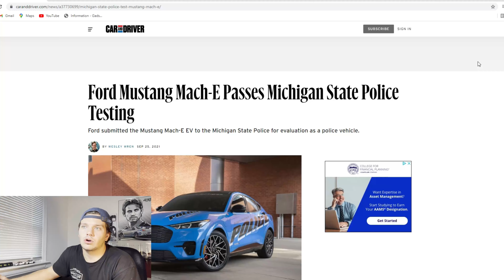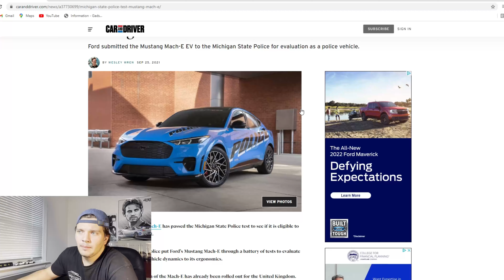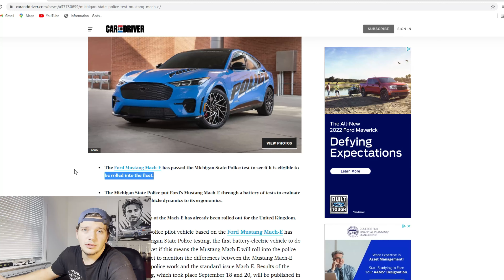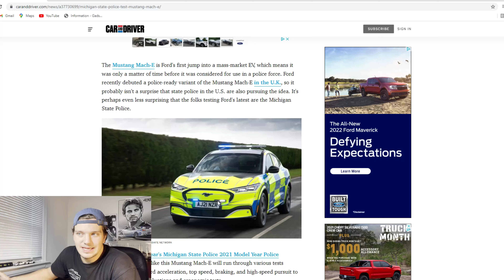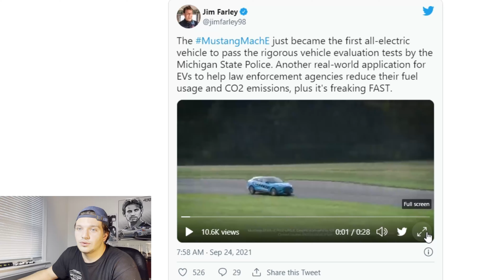The Ford Mustang Mach E Police Interceptor?! - On Track Footage!!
In this video I talk about the possibility of seeing brand new Ford Mustang Mach E police interceptor vehicles in our local municipalities' lineups.

HUGE Cars and Coffee NJ CAR MEET! - 2nd gen Ford GT, C8 Corvette, RHD JDM, and MUSCLE CARS!!!